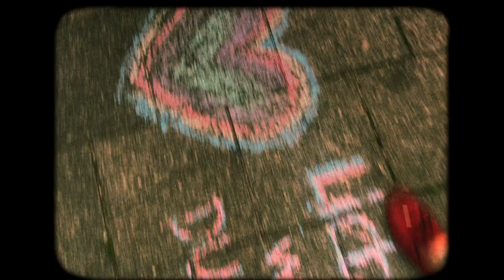Mirror Lane – Good Ol' Days – Official Music Video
Lyrics:
Back in the day shooting hoops with my friends
Wishing that summer would never end
Ice cream dripping down, parents out of town
Cops on our case cause the bass is too loud
Looking back, I still see your face
And that song takes me right to that place thinking

Baby, do you remember you and me
Thought we’d last for eternity
Way before we started following dreams
We were living life so carefree
Back in the good ol’ days

Cruising around in my white corvette
Taping favorite songs on my blank cassettes
Riding radio waves all the way to the beach
1st to 2nd base in the back seat
Talking bout the road ahead
With a breeze building up
The sunset’s catching our tears
And no amount of wishing could put your hand back on mine
Now I’m looking back, I still see your face

Back in the good ol’

Special thanks to Laura Cuenca Serrano for her acting and camera skills!

Music and Lyrics by:
Fabian Muschelknautz
James Alexander Scobie

Produced by:
Fabian Muschelknautz

Mixed by:
Stephan Zeh (Die Mischbatterie)

Video by:
Krisztian Miklos (KRM Visuals)